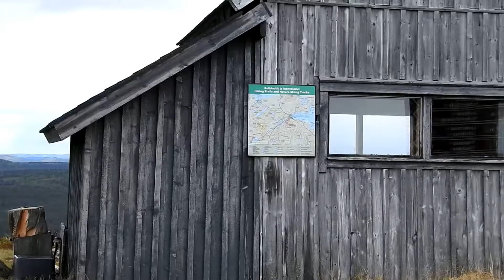OTSAMO tunturi 7.6.2018 (Huipulta 360°)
Otsamotunturin päältä näkymää 7.6.2018
Otsamotunturilta aukeavat hienot näkymät Inarijärvelle, Muddusjärvelle, Muotkatuntureille ja Joenkielisen tunturille.
Tunturin laella on myös päivätupa.
INARI Finland

Music
GUEEN OF THE SKIES-by Nicholai Heidlas Music